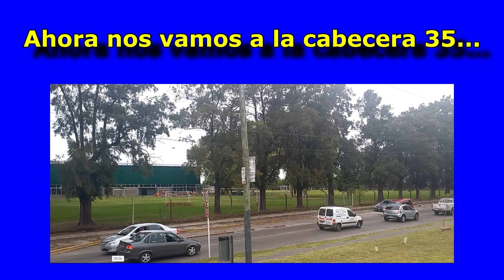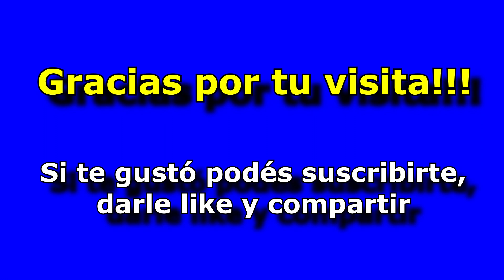A-4AR Fightinghawk, IA-63 Pampa y Learjet 35 de la Fuerza Aérea Argentina en El Palomar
En el día de hoy, en el marco de la cumbre del CELAC, donde asistieron varios Jefes de Estado latinoamericanos, se desplegaron varios medios de nuestra querida @FuerzaAereaArg para custodiar los cielos del AMBA. Fue una muy linda jornada, llena de emoción y adrenalina de escuchar rugir los motores de estas bellísimas aeronaves

Si querés colaborar con el canal haciendo un aporte voluntario, podés hacerlo acá:

Ivan Federico Kustin
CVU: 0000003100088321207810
Alias: andes.apuro.angus.mp
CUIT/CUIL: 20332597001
Mercado Pago

Todo aporte es bienvenido para quien gusta de mi contenido y desea colaborar económicamente con el canal

Es rápido, sencillo y gratis, y me ayudan a seguir creciendo y a poder cada día realizar mejor contenido